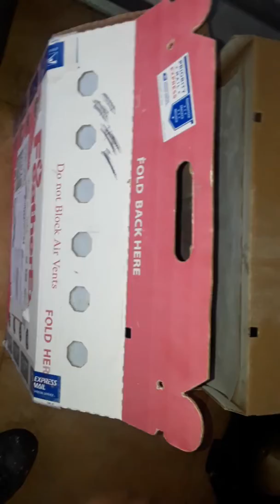My friend Carlos bless me today